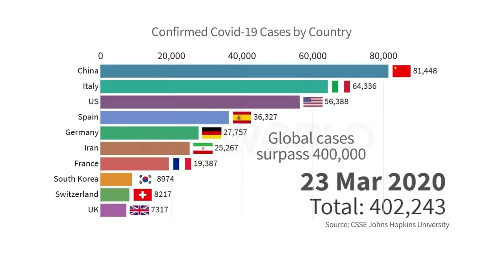Shields Center for Innovation Speaker Series - The Right Track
The Right Track: How Innovation Can Drive the Future of Public Transportation.

The Boston subway was itself the product of extraordinary innovation. As the nation’s first subway system, more than 100,000 people took the short ride from Park Street to Arlington Station on its first day of operation in 1897. Back then, the system was viewed as a technology marvel. Today, after many years beset with challenges, the time has come for the next innovations in public transport.

 Join us for a discussion with the leaders of public transport systems around the world as we embark on a discussion of innovation in public transportation. New solutions from blockchain to renewable resources to big data are helping make transportation systems more resilient and better equipped to serve the needs of tomorrow. Our panelists will focus on how those solutions can change the face of public transportation in Boston and beyond.